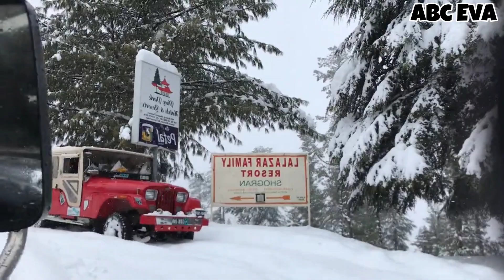A for apple | abcd | phonics song | A for Apple B for Ball C for Cat |part35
About video-
Kids will learn english alphabets with related words.

Your queries-
abcd
english alphabet
abcd alphabet
phonics song
abcd song

If you like our kids content